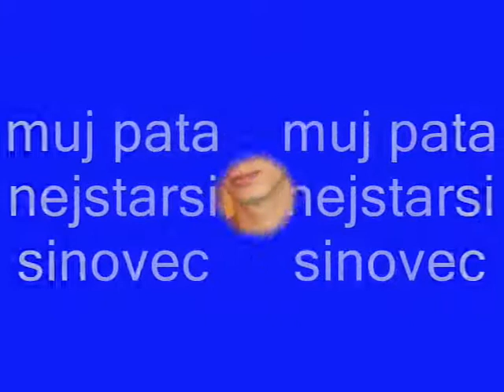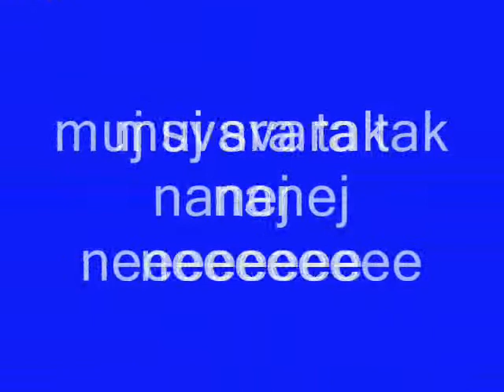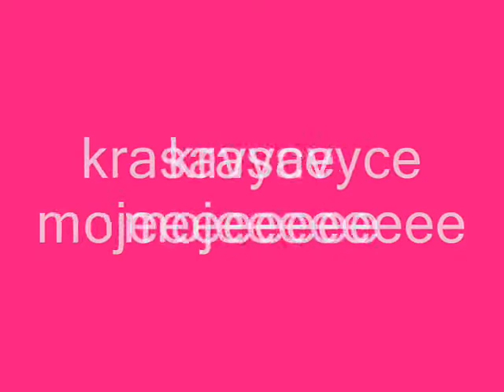rodina kunova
kunova rodina